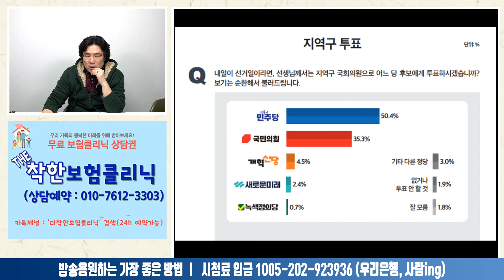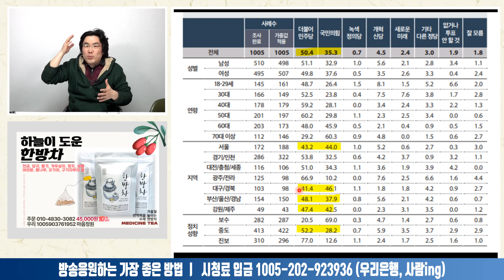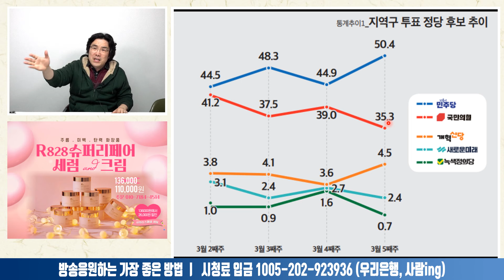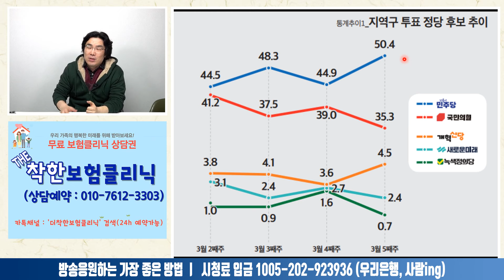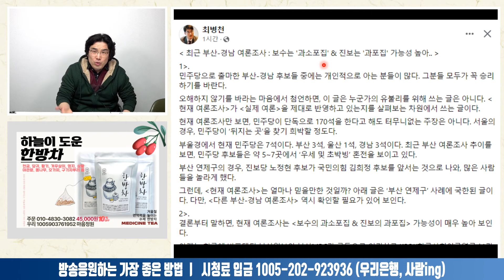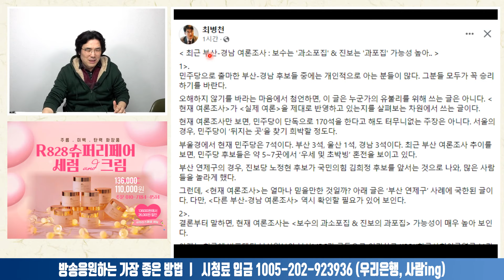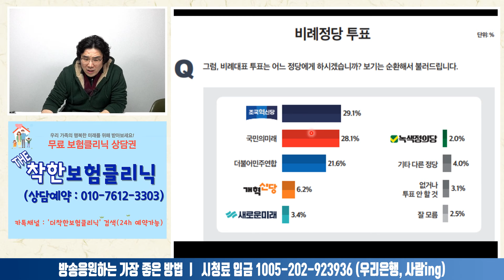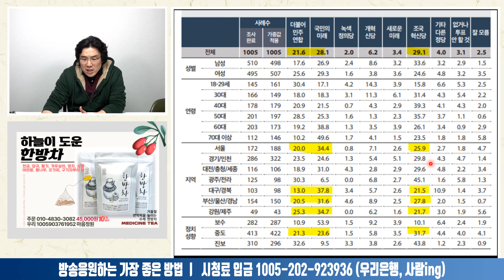민주당 50.4% VS 국민의힘 35.3%, 미디어토마토 3월 5주 조사ㅣ2024.03.26-3 [사무리]